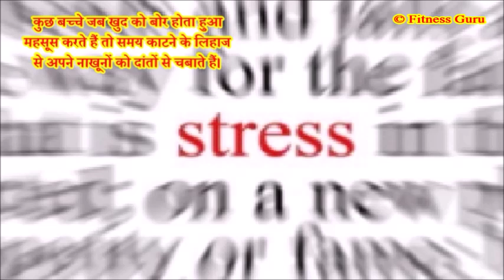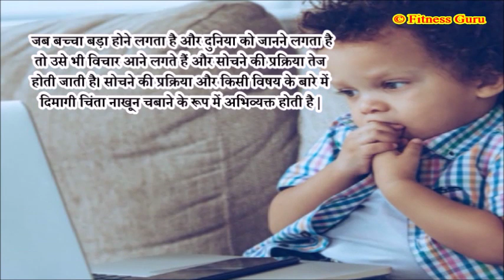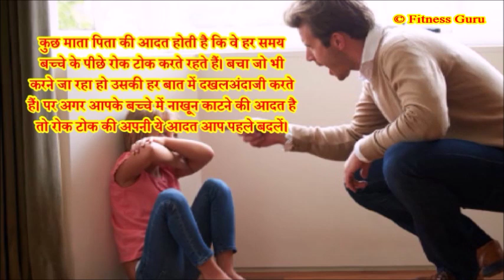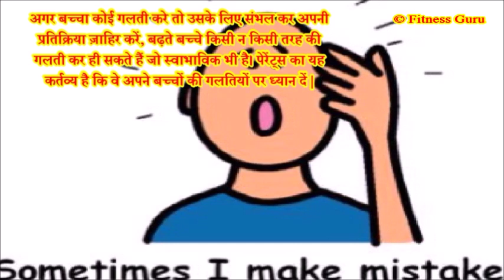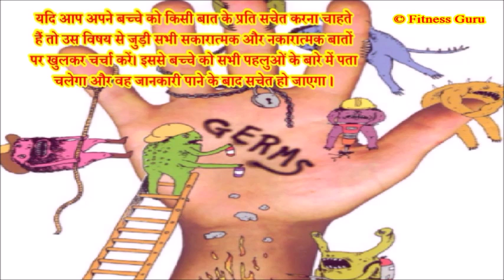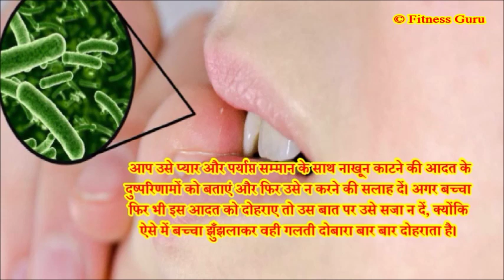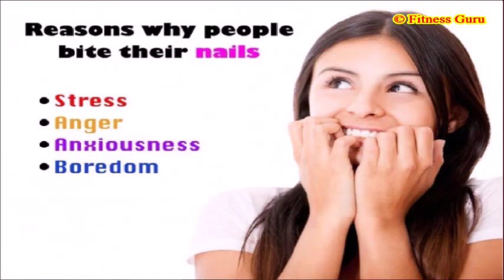जाने बार बार नाख़ून चबाने से हमारे शरीर को क्या नुकसान पहुँचते है ||Why you should stop nail biting